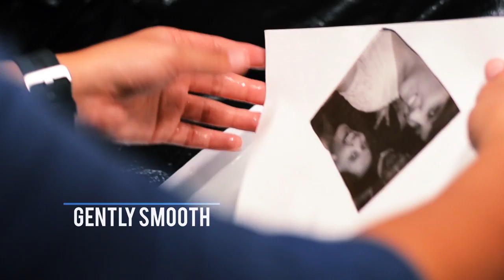Polaroid Emulsion Lift Demo - HiKC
We tried our hand at performing the Polaroid emulsion lift.